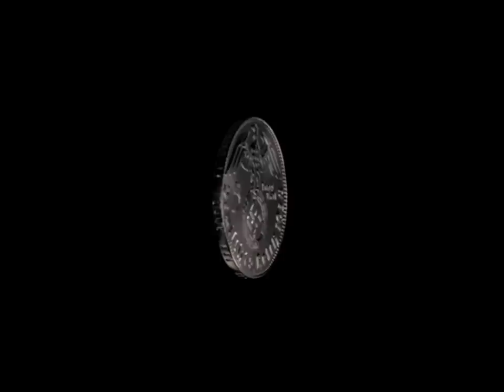X Men First Class Music Video - I Will Not Bow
Adapted from the Marvel comic, the film tells the youth of two friends who discover they have special powers, Charles Xavier and Erik Lensherr; of their work together with other mutants, against the greatest threat the world has faced.